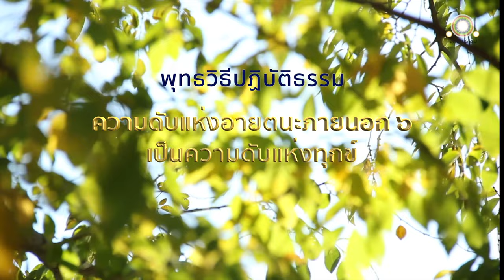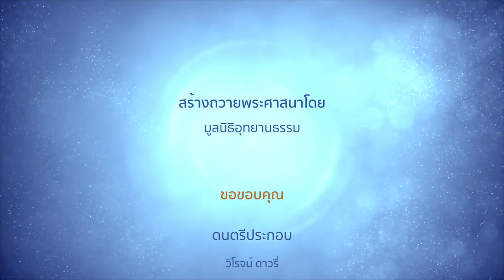ความดับแห่งอายตนะภายนอก ๖ เป็นความดับแห่งทุกข์ | อุปปาทสูตรที่ ๒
ความดับแห่งอายตนะภายนอก ๖
เป็นความดับแห่งทุกข์
อุปปาทสูตรที่ ๒

ความเกิดขึ้น ความตั้งอยู่ ความบังเกิด
ความปรากฏแห่งรูป เสียง กลิ่น รส
โผฏฐัพพะ ธรรมารมณ์
นี้เป็นความเกิดขึ้นแห่งทุกข์
เป็นความตั้งอยู่แห่งโรค
เป็นความปรากฏแห่งชราและมรณะ

ความดับ ความสงบ
ความไม่มีแห่งรูป เสียง กลิ่น รส
นี้เป็นความดับแห่งทุกข์
เป็นความสงบแห่งโรค
เป็นความไม่มีแห่งชราและมรณะ